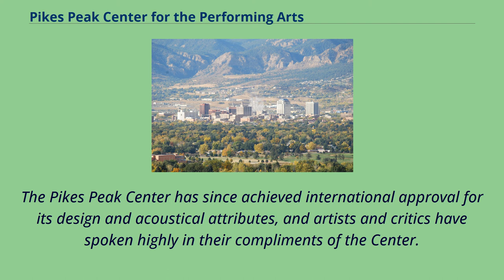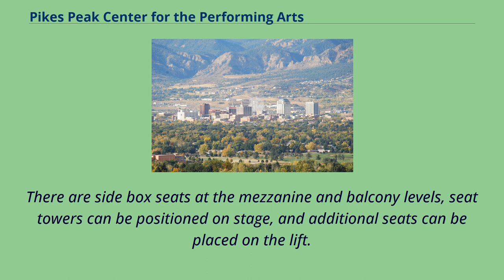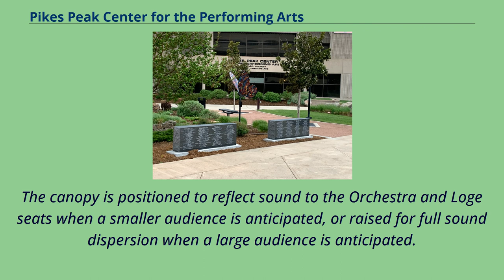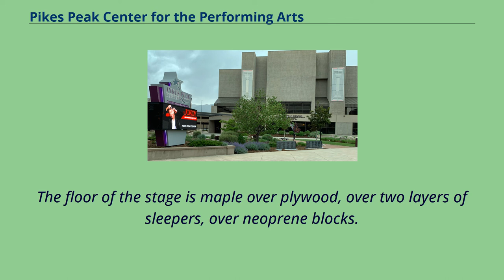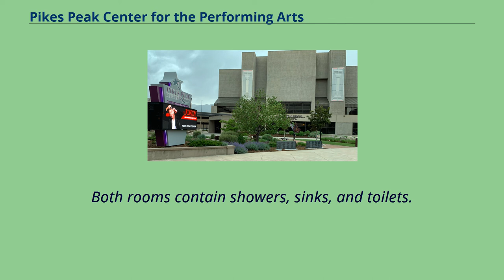Pikes Peak Center for the Performing Arts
Economy_of_Colorado_Springs,_Colorado
Buildings_and_structures_in_Colorado_Springs,_Colorado
Tourist_attractions_in_Colorado_Springs,_Colorado
The Pikes Peak Center for the Performing Arts （known commonly as Pikes Peak Center） is a concert auditorium in Colorado Springs, Colorado.
It serves as an entertainment, cultural, educational, and assembly center for the citizens of El Paso County, the Pikes Peak region, and the surrounding area.
Built by the citizens of El Paso County in 1982 to serve as a regional entertainment and cultural center, the Pikes Peak Center's downtown Colorado Springs location was a piece of the economic rejuvenation action plan for the innercity business quarter.
It opened October 15, 1982 with the Colorado Springs Symphony Orchestra, now known as the Colorado Springs Philharmonic Orchestra.
The Pikes Peak Center has since achieved international approval for its design and acoustical attributes, and artists and critics have spoken highly in their compliments of the Center.
More than 200 concerts are hosted by The Center each year.
The proprietor of the Center is El Paso County, and it is operated alongside the Broadmoor World Arena.
The concert hall features seating throughout the orchestra, loge, mezzanine and balcony sections.
There are side box seats at the mezzanine and balcony levels, seat towers can be positioned on stage, and additional seats can be placed on the lift.
At maximum, there are 1,171 seats on the main floor （Orchestra & Loge）, 290 seats on the mezzanine level, and 528 seats on the balcony level.
Cosmos Serenade artwork, added in 2009 The Pikes Peak Center's El Pomar Great Hall was designed by Russell Johnson's firm, Artec Consultants
Inc, a ...